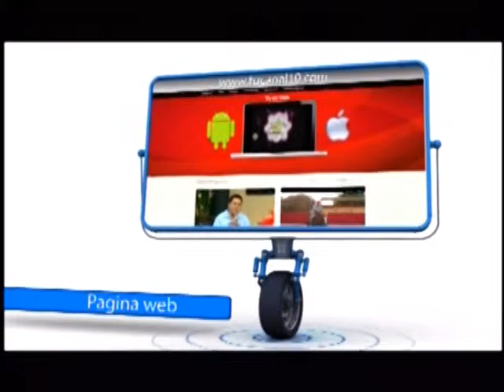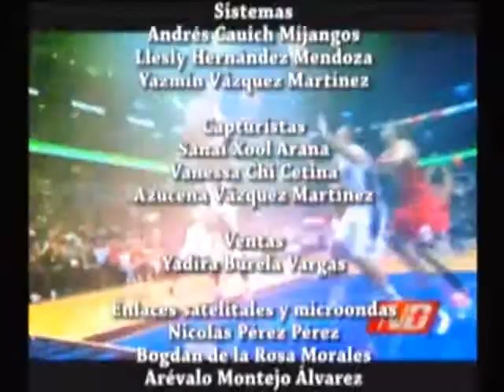Notivisión Deportes 16/06/2014